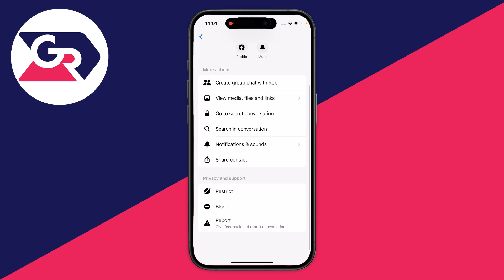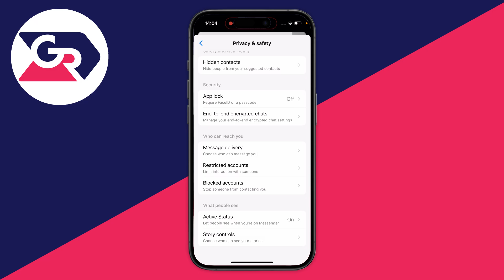How To Unrestrict Someone On Messenger - Full Guide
Learn how to unrestrict someone on messenger in this video.

GuideRealm